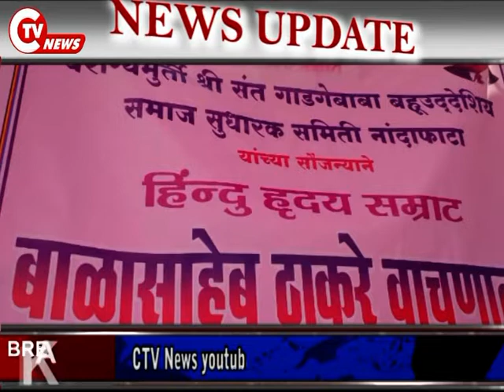CTV News 21 DEC नांदाफाटा मे गाडगेबाबा के पुण्यतिथि पर वाचनालय का उद्घाटन